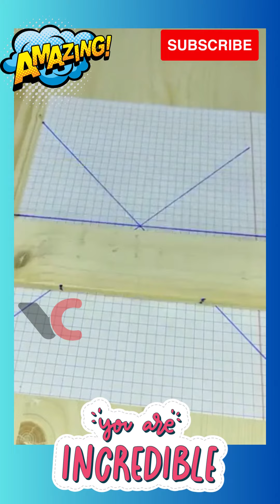incredible1🤩🤪🤗✨🎊 • • gaming• comedy• music• vlog• food• fashion• beauty•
Hey there! You'll find everything from funny videos to educational videos to music videos.